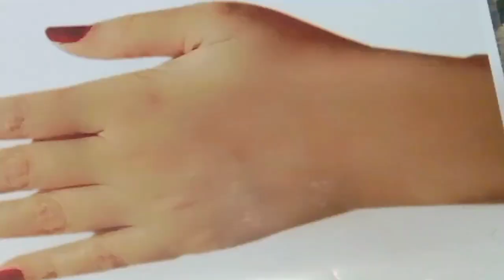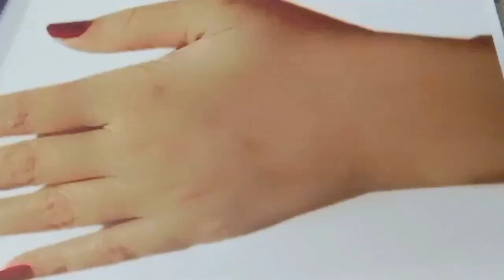Top 4 Beautiful Fronthand Mehndi Design ||Easy Gol Tikki mehndi Design ||Mehndi Design for Beginners